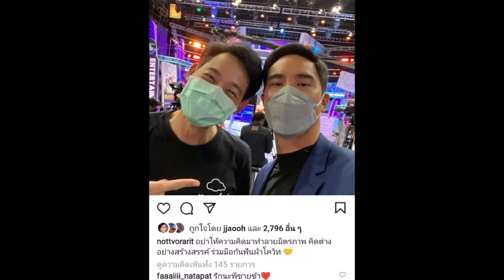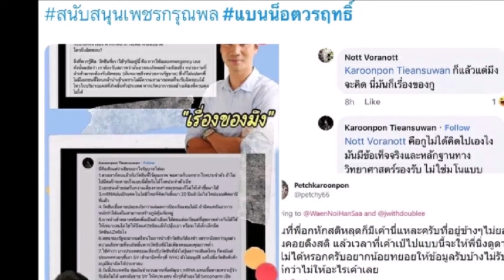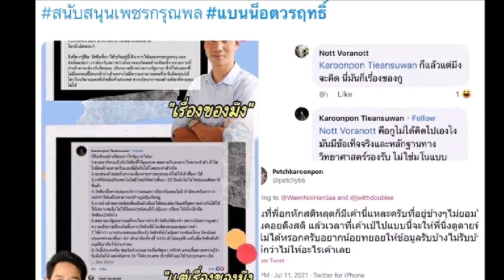เผยเรื่องดราม่า"น็อต" โพสต์ภาพคู่ "เพชร" ลั่น "อย่าให้ความคิดต่างมาทำลายมิตรภาพ"